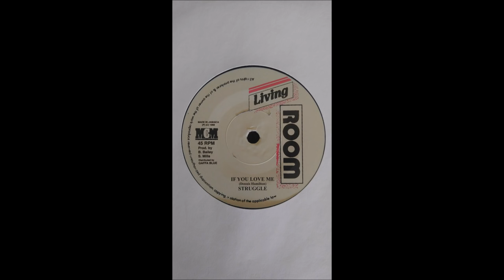Struggle - If You Love Me / Version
Label: Living Room